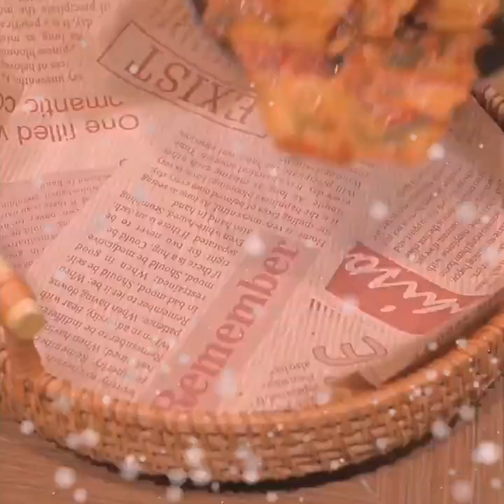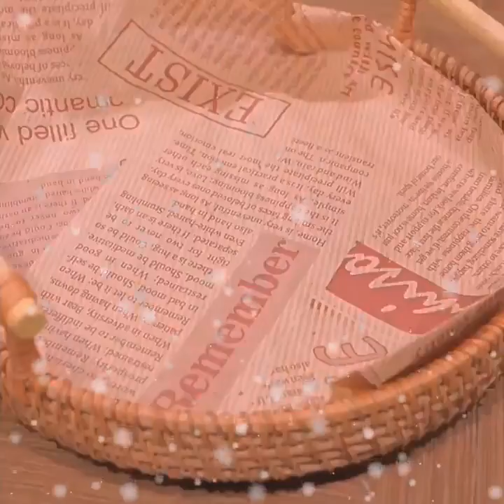Go to Kuaishou to learn nine delicious ways to cook pork, the last one is really amazing